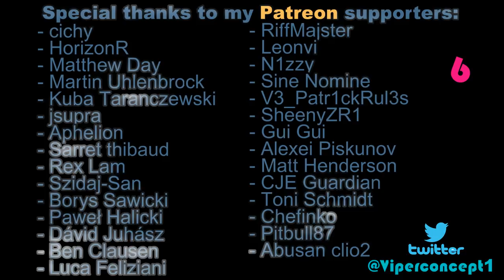GT Sport - Car Roulette 17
Your favourite series returns with the 17th episode! +50 minutes of pure action on the Nordschleife! Enjoy!